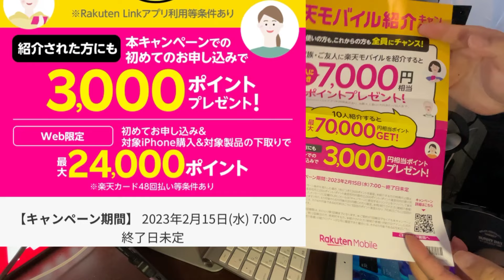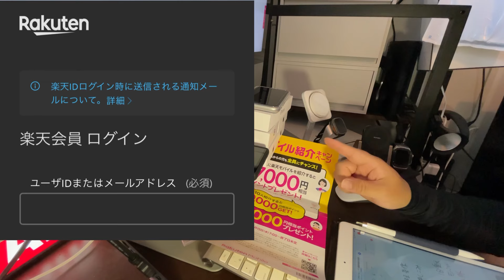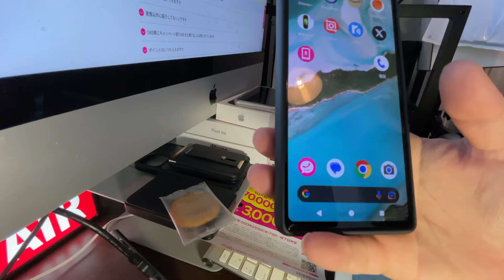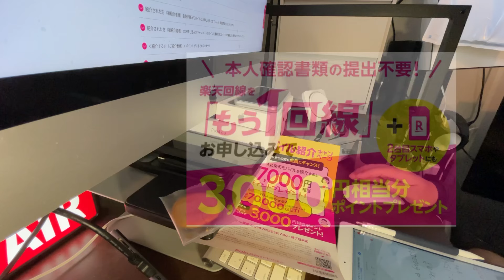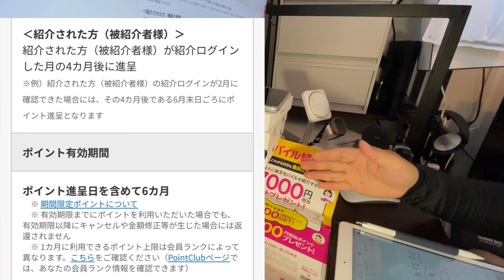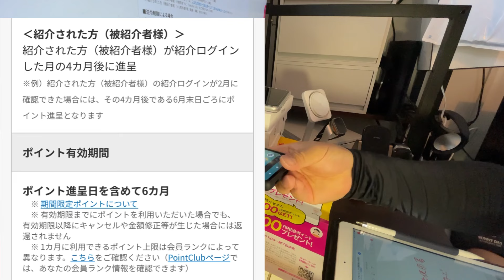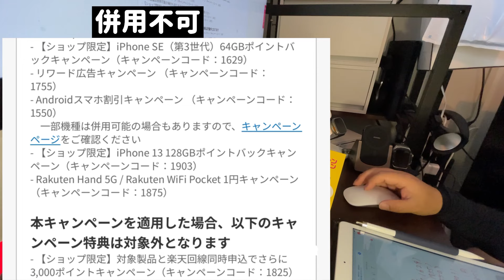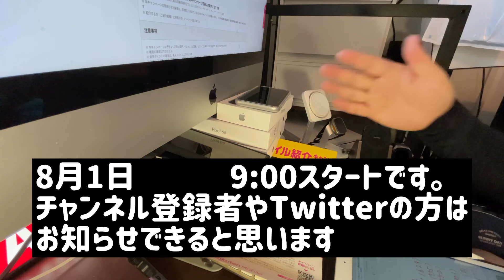【楽天モバイル】が6000円ポイントばらまきを開始。8/1紹介キャンペーン詳しく解説していく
紹介コード。こちらからの楽天モバイル加入で6000ポイントもらえます。

↑8/1 AM9:00から有効です。

※さらに楽天モバイルに入った後に、家族2人紹介コード発行すると合計で2万円ももらえますのでぜひ！

【1円Wi-Fi 】 キャンペーンの対象外ですが安いよ！

【１円】RakutenWi-Fi買ってきた。3000円全員もらえる神キャンペーン急げ！！

キャンペーン対象外キャンペーン確認はこちら

◽️併用できませんが、もう一回線で3000ポイント